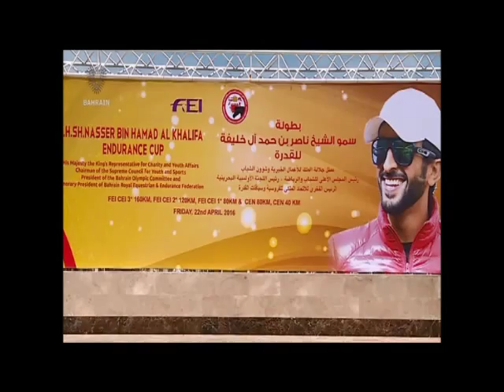Bahrain English News Bulletins 22-04-2016